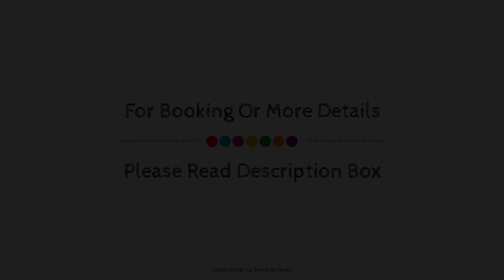CA NA CARME (ALARONERA), Majorca, Spain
Searching For
1. CA NA CARME (ALARONERA) - Majorca
2. CA NA CARME (ALARONERA) - Majorca Virtual Tour
3. CA NA CARME (ALARONERA) - Majorca Rooms
4. CA NA CARME (ALARONERA) - Majorca Amenities
5. CA NA CARME (ALARONERA) - Majorca Videos
6. CA NA CARME (ALARONERA) - Majorca Offers
7. CA NA CARME (ALARONERA) - Majorca Deals
Audio Credit:
Track Title: Reasons To Hope
Artist: Reed Mathis